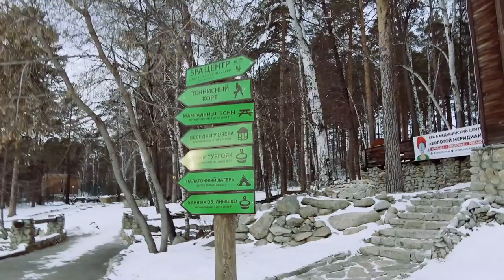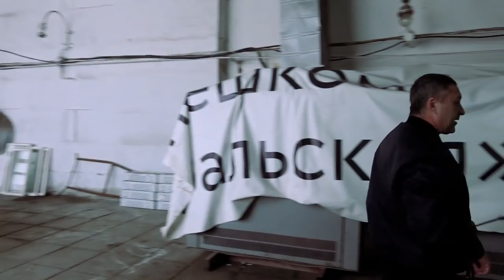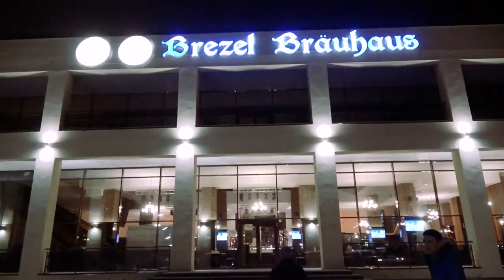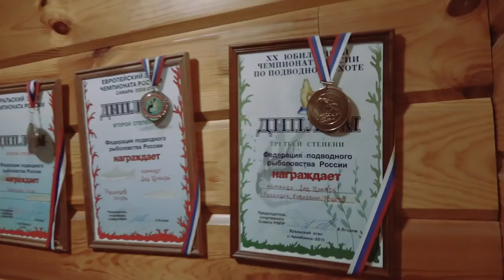Как живут на УРАЛЕ. Купание в проруби. Охота с луком. Зимняя рыбалка. Дом Рязанцева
Как живут на УРАЛЕ. Купание в проруби. Охота с луком. Зимняя рыбалка. Дом Рязанцева Игоря.

Это видео из России, я покажу как живут обычные люди на Урале. Кто чем занимается, когда приходит зима. Сам я родом из Екатеринбурга и решил приехать домой. Зима в Екатеринбурге - это совсем не зима в Москве, тут все по-другому!

Я давно хотел искупаться в проруби и Игорь Рязанцев мне помог с этим, пригласив в баню на берегу озера Тургояк. Шикарная баня и отличные чувства - погружения в ледяную воду озера, сразу после жаркой бани! Обычно купаются в проруби на крещение. Говорят это совершенно разные ощущения, но мне это еще только предстоит! А пока я искупался в проруби зимой, после бани.

Охота с луком запрещена в России и энтузиасты загнанны в достаточно сложные условия. Конечно охота с луком - это очень интересный процесс и он совершенно не похож на охоту с оружием. На саму охоту мне не удалось попасть, т.к. времени было достаточно мало, но вот напроситься на тренировку по стрельбе из лука получилось, было интересно!

Зимняя рыбалка - достаточно распространенное развлечение на Урале. Сам я не любитель данного процесса, но решил показать сыну как это происходит. Тем более для него это было в первый раз. В этот раз на рыбалке мы ничего не поймали, как говорится, оставили рыбу потомкам.

А вообще Игорь Рязанцев пригласил нас к себе домой и не только провел экскурсию по своей резиденции, но и накормил знаменитым миасским тунцом.

Мы провели уральские будни в Екатеринбурге и Миассе с огромным удовольствием, спасибо всем, кто принимал участие в этом!